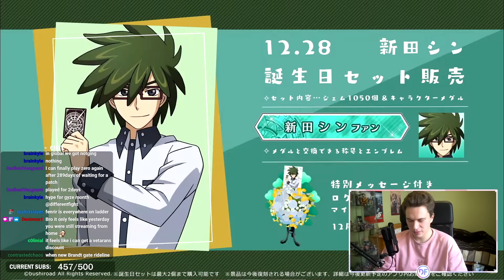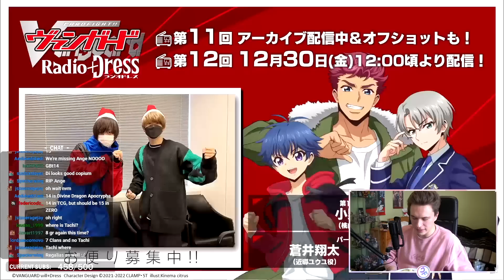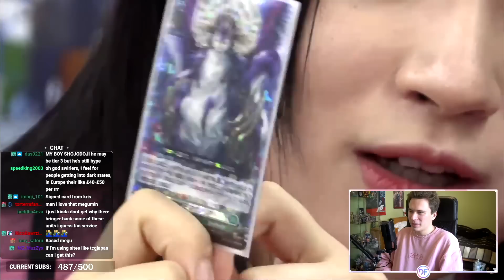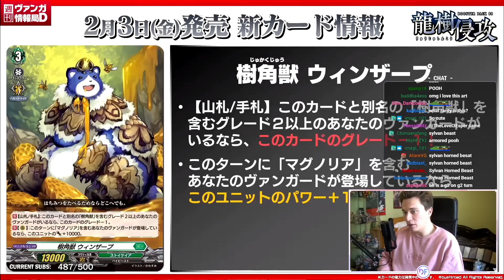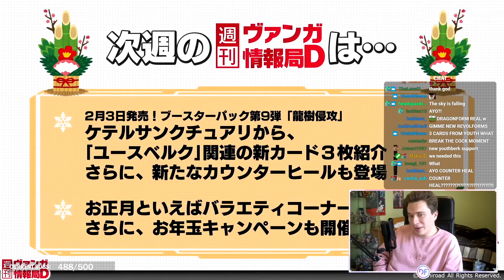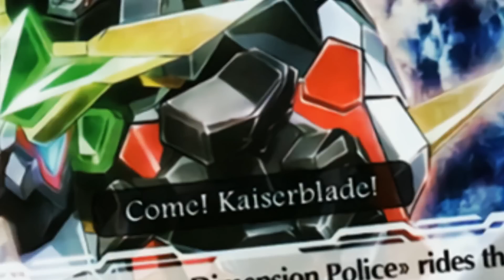The Tuesday Stream With A Familiar Background